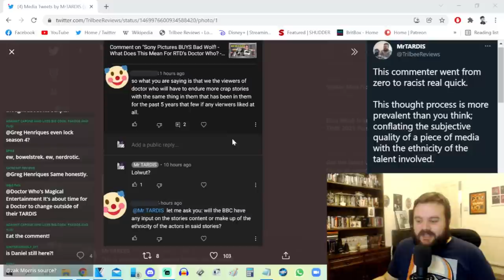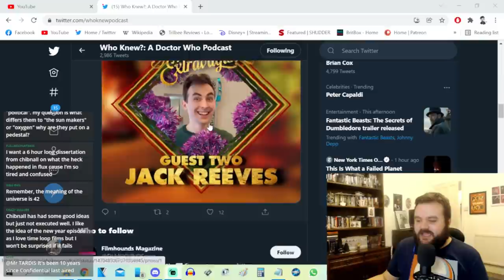A Big Fandom Issue - Showrunner Discussions w/ Russell T Davies, Steven Moffat + Chris Chibnall